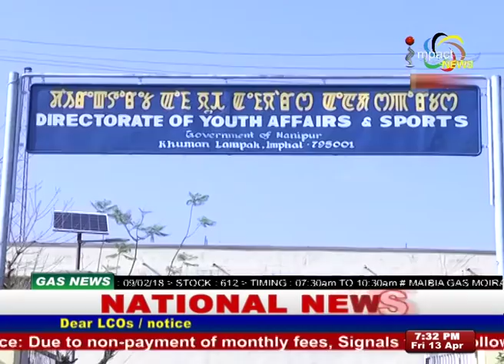Impact News English 13 April 2018